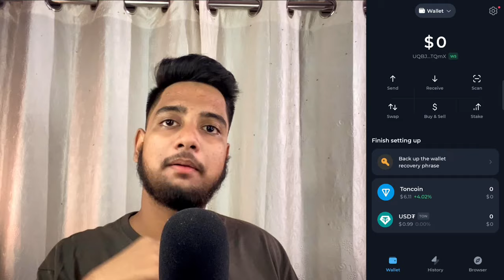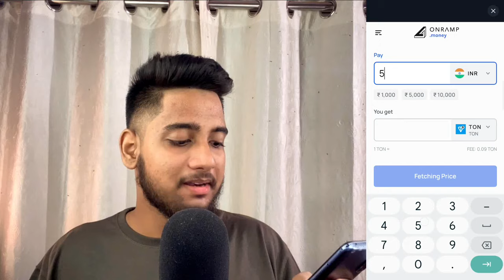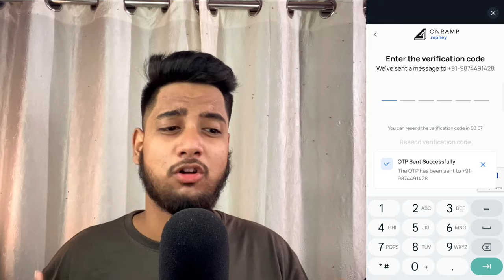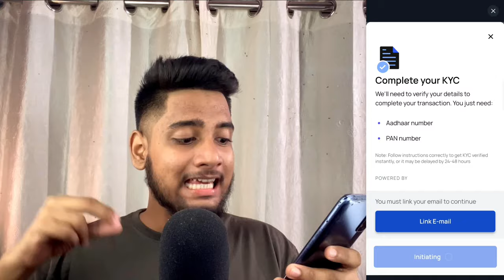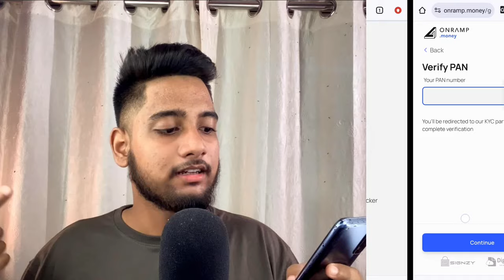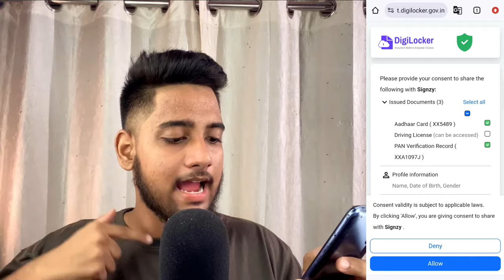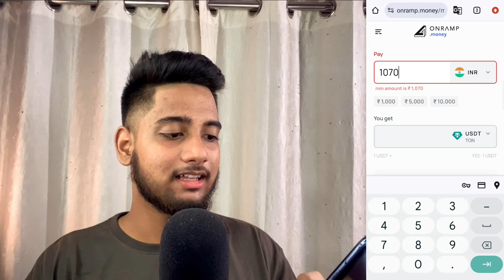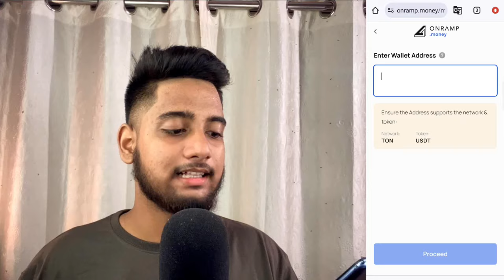Tonkeeper Me Ton Kaise Add Kare | Tonkeeper Me gas fees Kaise bhare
Suggested Videos…..

No

Kaif Tech
From - Kolkata West Bengal ( India )

Questions ……..
Hamster kombat token withdrawal

hamster kombat to tonkeeper se kaise connect kare

hamster kombat ko binance se kaise connect kare

hamster kombat to tonkeeper withdrawal kaise kare

hamster kombat ke coins binance me kaise add kare?

hamster kombat ke token binance me kaise add kare?

hamster kombat me binance se kaise withdrawal kare?

hamster kombat ke coins kaise withdrawal kare?

hamster kombat binance new update

hamster kombat binance listing date

hamster kombat ka wallet binance se kaise connect kare?

hamster kombat ke coins kaise withdrawalkare?

hamster kombat kaise withdrawal kare full process

hamster kombat to tonkeeper se kaise connect karen

hamster kombat to tonkeeper app se kaise connect kare

hamster kombat ko tonkeeper se kaise connect kare

hamster kombat ka wallet tonkeeper se kaise connect kare

Yours queries:-
tonkeeper me gas fees kaise bhare
tonkeeper me gas fees kaise add kare
tonkeeper me gas fees kaise dale
tonkeeper me gas fees kaise bhare free
tonkeeper wallet me gas fees kaise dale
tonkeeper wallet me gas kaise dale
tonkeeper wallet me gas fees kaise add kare
tonkeeper wallet me gas fees kaise bhare
tonkeeper me ton kaise add kare binance se
tonkeeper me ton kaise add kare free me
tonkeeper me ton kaise add kare bybit
tonkeeper me ton kaise add kare bybit se
tonkeeper me ton kaise add kare dog
tonkeeper me ton kaise add kare bitget se
tonkeeper me ton kaise add kare coindcx se
tonkeeper me ton kaise add kare by binance
tonkeeper me ton kaise add kare pakistan me
tonkeeper me ton kaise add kare
tonkeeper me ton kaise sell kare
tonkeeper me ton kaise buy kare
tonkeeper me ton kaise kharide
tonkeeper me ton kaise buy kare free me
tonkeeper me ton coin kaise le
tonkeeper me ton kaise send kare
tonkeeper me ton kaise buy kare bybit
hamster kombat ko sa wallet connect kare
hamster kombat ko kaise connect kare
hamster kombat ko konsa wallet se connect kare
hamster kombat ko kaise khele
hamster kombat ko download kaise karen
hamster kombat ko sell kaise karenge
hamster kombat kombo
hamster kombat ko exchange kaise kare
hamster kombat ko kaise withdrawal kare
hamster kombat ke wallet me kaise dale
hamster kombat to tonkeeper me transfer kaise kare
hamster kombat to tonkeeper me paise kaise transfer kare
hamster kombat bank account
hamster kombat se withdrawal kaise kare bank account
hamster kombat bank account me paise kaise transfer kare
hamster kombat bank account link
hamster kombat bank account me withdrawal kaise kare